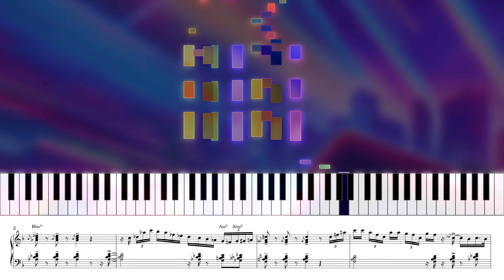Crimson Skyline (With Piano Transcription)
Here is a transcription of Crimson Skyline, which is the first chart from my upcoming jazz fusion EP, featuring me on piano, Rhodes, Bass and Kit. Composed, performed, mixed and mastered by James Cozens. The visualisation is my custom midi note streamer, implemented in Python :) The thumbnail artwork has been created with the assistance of DALLE-3!